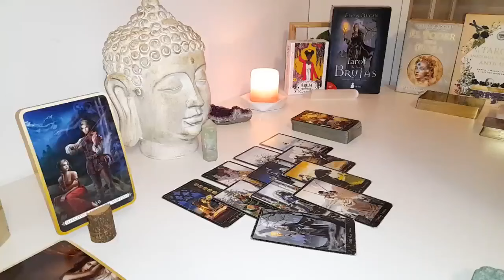PISCES EXACTLY 3 DAYS LEFT UNTIL EVERYTHING EXPLODES YOU!!😱 OCTOBER 2024 TAROT LOVE❤️